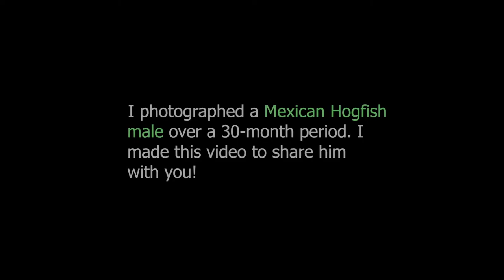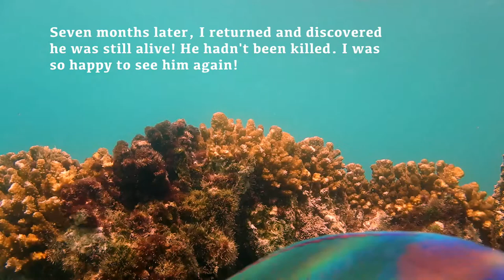Mexican Male Hogfish Friend Story, La Ventana Bay, BCS, Mx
I photographed a Mexican male Hogfish over a 30-month period. First in the fall of 2017, and last sighting was April 30, 2020. This short video gives you a glimpse into the behavior of this amazing fish. I call him a friend, as I saw him on just about every snorkel of 300 and counting. He seemed more accustomed to me and the camera as time went on.

I was able to recognize this Hogfish, because of markings on it's anal fin, and upon it's caudal or tail fin. I found its den too, which helped to make viewings more frequent.

The Hogfish's den you see in the video collapsed during the latter part of this 30-months of documenting him, yet he still remained in it's territory between two legs of coral reef that were 40 meters apart. That allowed me to locate him regularly.

The coral reef where the den was located has become degraded, crumbled and receded. It's not the pristine reef you see in the video with crisp over hangs, I am sorry to say... Hopefully it will rebound and become a healthy reef again, likely not without the help of our community. Coral is being impacted by construction runoff, and over fishing. Fish rely on the coral, and the coral needs seaweed eating vegetarian fish to keep it clear of plant life, so algae living inside of the coral can make food for the coral to survive through the process of photosynthesis.

I monitor regularly this same coral reef area where my Hogfish friend was filmed, planting cameras, and systematically swimming through the area, checking for Male Hogfish. They are missing from this reef system and in fact for 2 kilometers north also, I've only seen one medium sized Male, when before, large Males were common to run into.

I spoke to a young Mexican spear fisherman who frequented the reef where the Male Hogfish's den was. I told him about the video and how my Male Hogfish Friend fish has been missing for many months. When asked, he said he had killed a large Male Hogfish just two weeks before and pointed in the direction of the Male Hogfish Den. I believe it was the other male filmed in this video, cause I saw and captured him on film a few weeks before I spoke with this spear fisherman, and then never saw that Hogfish again nor was he captured by my cameras over those three weeks.  RIP my Hogfish friends!

January 8, 2023, today I saw and filmed briefly a young adult Male Hogfish and a female of similar age interacting right near where the old Male Hogfish den was. That was promising!

Video Production: W. Ihne